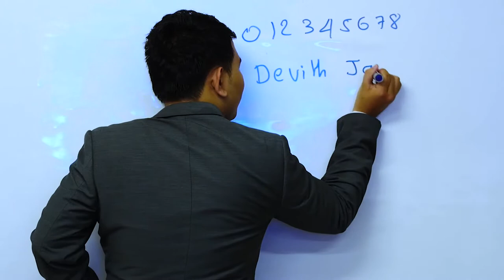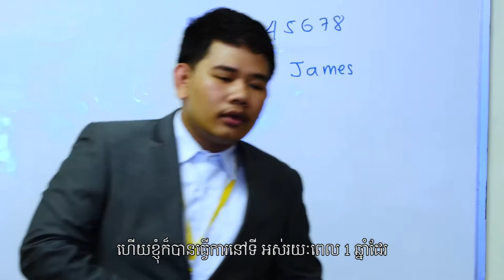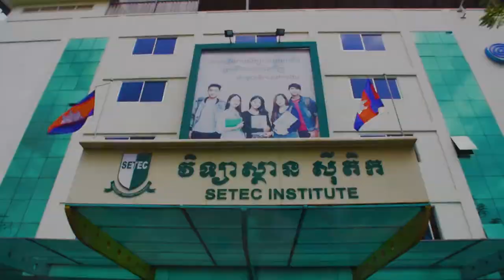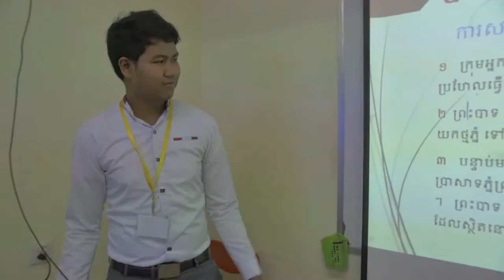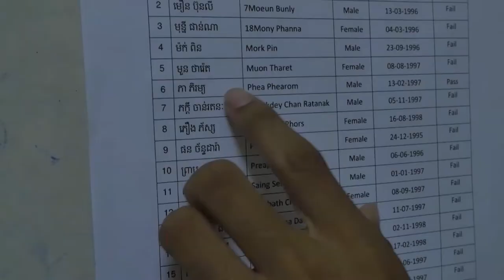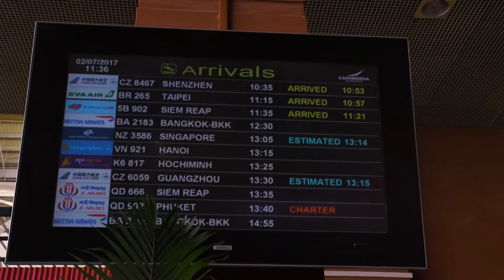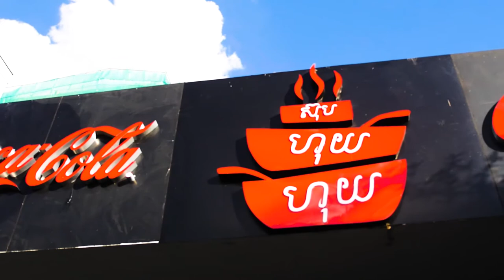Value of study - short film [តម្លៃនៃការសិក្សា រឿងអប់រំខ្លី]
អគុណចំពោះការចូលមកទស្សនារឿងនេះ
ក្រុមរបស់យើងខ្ញុំ​បាន​ផលិត​រឿង​នេះ​ឡើងក្នុងគោល​បំណង អប់រំទៅដល់ ​សិស្ស-និស្សិតទាំងអស់ កុំឱ្យមើលរំលងការ​អប់រំនៅក្នុងស្រុក។ ការសិក្សាររៀនសូត្រពូកែ មិនមែនអាស្រ័យលើសាលាតែមួយមុខ​នោះទេ​ ពោលគឺ បុគ្គលនោះត្រូវខិតខំរៀនដោយ​ខ្លួនឯងផង។ ដូចពាក្យសម្ដីរបស់តួអង្គ កញ្ញបានប្រាប់ទៅ ភារម្យថា​ "ដោយសារ​ម្នាក់ៗសុទ្ធតែគិត​ដូច​ភារម្យឯងចឹង ហាឡើង​បរទេសល្អគ្រប់ដប់ គ្រប់អ្វីៗក៏គិតថាបរទេសល្អជាង​ខ្មែរ​ដែរ បើយើងក្រលែកទៅមើលប្រាសាទបុរាណរបស់​បុព្វបុរស​ខ្មែរយើង ពួកគាត់អត់ដែលបានសិក្សានៅក្រៅប្រទេសទេ តែគាត់នៅតែអាច កសាងប្រាសាទជាច្រើនដល់កូនខ្មែរជំនាន់ក្រោយ. ខ្ញុំដឹងថាភារម្យឯង​ចង់ឱ្យខ្ញុំល្អ តែខ្ញុំមិនទៅសិក្សានៅក្រៅប្រទេសទេ​ ព្រោះខ្ញុំលើក​ដម្កើន​ដល់ការ​អប់រំរបស់​ខ្មែរ ហើយ​ណាមួយខ្ញុំចង់​សិក្សាពីវប្បធម៌​ និង អរិយធម៌ របស់ខ្មែរដែលយើងជាកូនខ្មែរមិនទាន់បានដឹង"។
យ៉ាងណាមិញ មិនថាសិក្សានៅក្រៅប្រទេស ឬ ក្នុងប្រទេសឱ្យតែយើងខិតខំរៀនសូត្រ គឺ ច្បាស់ជាទទួលបានជោគជ័យជាក់ជាមិនខាន។